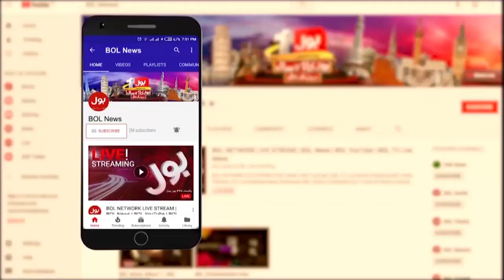MQM Big Mistakes | Kamran Tessori Latest | Fiza Akbar | Viral Video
MQM Groups me Taqseem Kyun Huye?